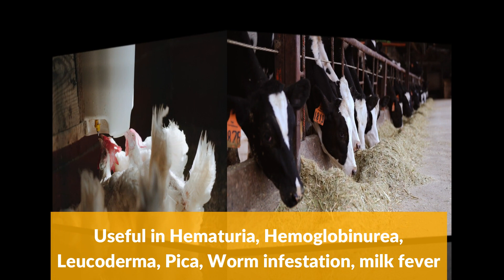GROBEST - Metho Chelated Mineral Mixture | Cattle Feed Supplement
वेबसाइट GROBEST - Metho Chelated Mineral Mixture | Cattle Feed Supplement